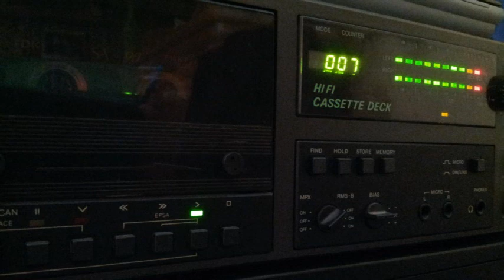[Tape 526] HR3 Clubnight 1998-01-10 DJ Hooligan [side B]